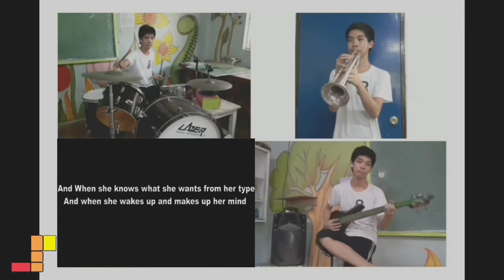Uptown Girl but it's on TRUMPET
Jam

Awesome Boys - Music and Trick Shots